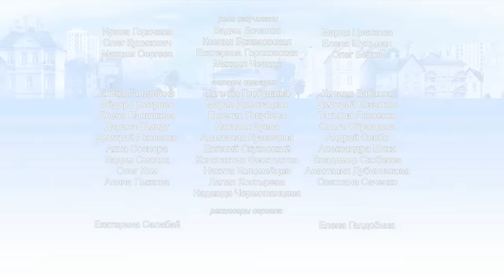Барбоскины - 10 Серия. Спокойной ночи (мультфильм)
Дружок с Лизой спорят, кто из них лучше уложит Малыша спать. Увлекшись выяснением отношений, они чуть не забывают про самого Малыша…